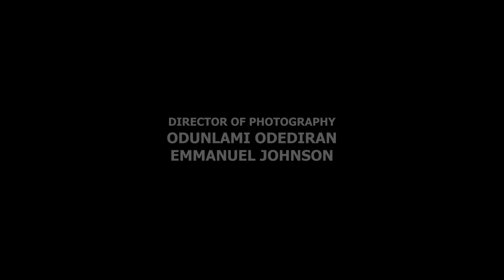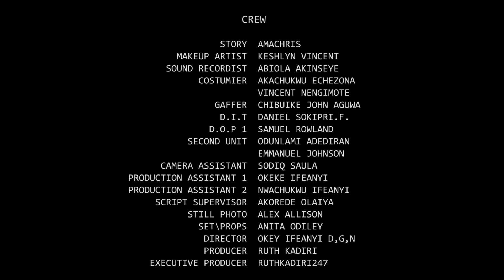ENVOYÉ DU CIEL BEN TOUITU SCARLET GOMEZ, ATEWE RAPHEAL